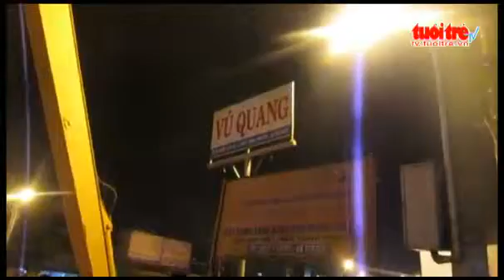Chet vi tong vao xe cau